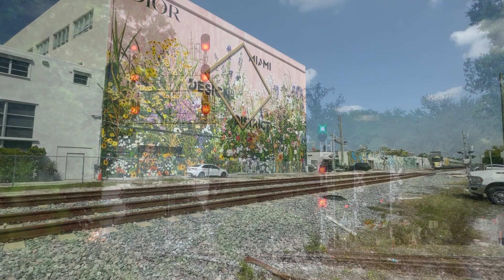Florida Passenger Trains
A video of the current passenger trains and trollies you can find in the state of Florida.